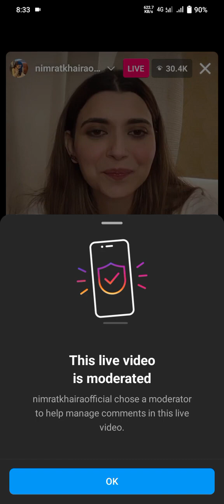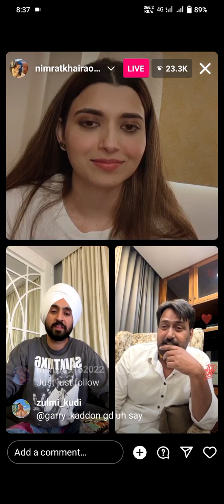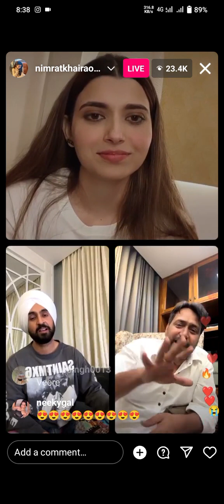Diljit Dosanjh | Nimrat Khaira | Instagram live | About Jodi movie